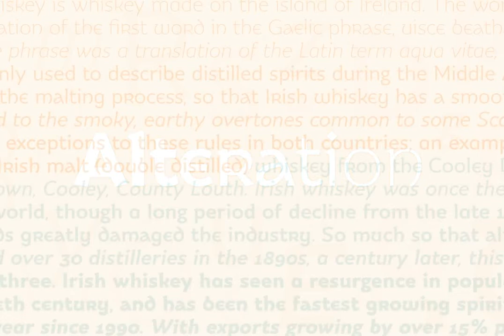Muirne Font Download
Muirne, a cheerful semi-serif inspired by a Celtic calligraphy and figure. This font family contains styles from Light to Black weights and suitable Italic. With a dozen of alternates to enhance your typesetting with a Celtic touch.